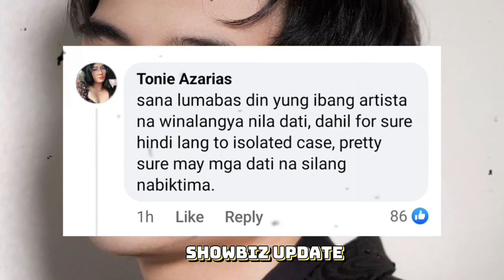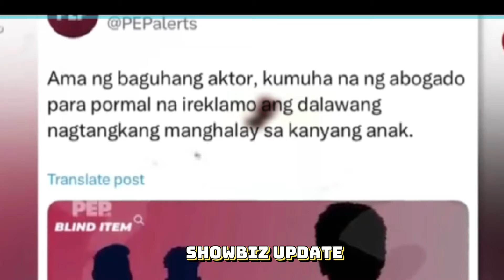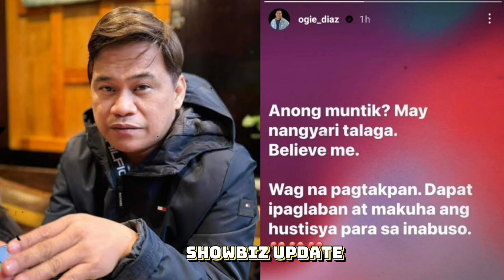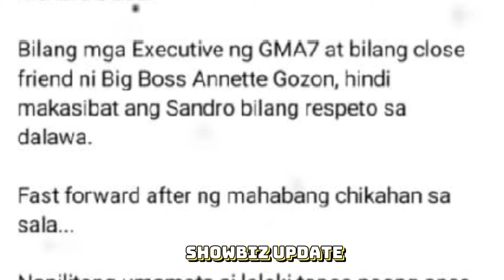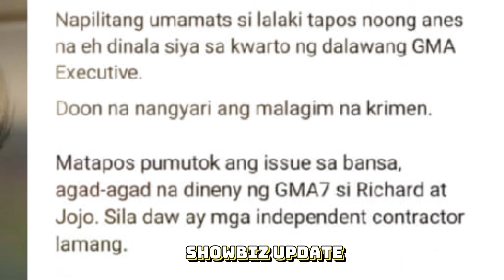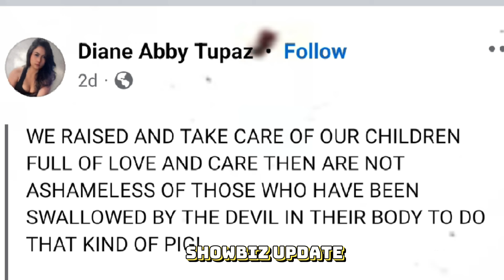SANDRO MUHLACH SCANDAL LUMABAS NA ANG EBIDENSYA! NIÑO MUHLACH SUMABOG S AGALIT!